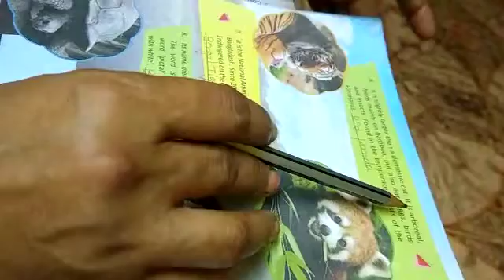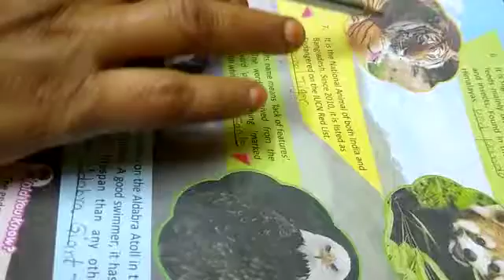5th class GK 18 01 2021